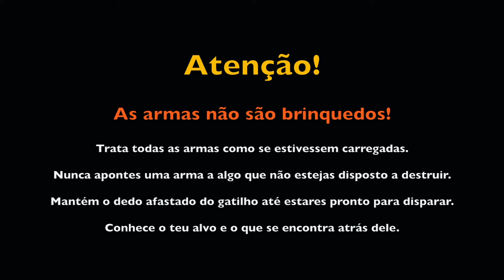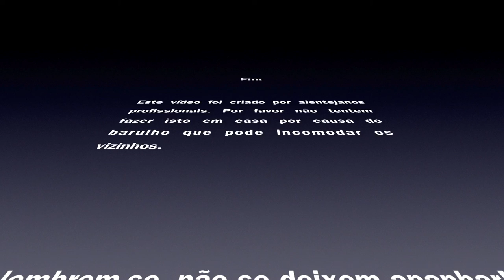Review - ASG STI Duty One Blowback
Review da pistola ASG STI Duty One Bloback em calibre 4,5 mm.